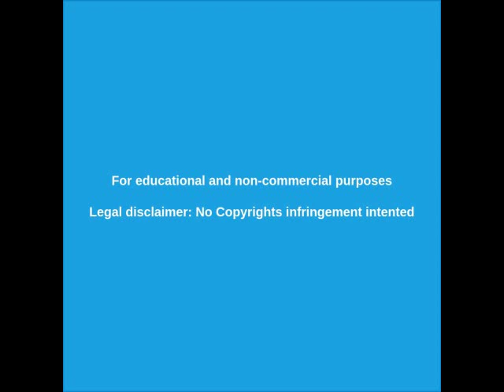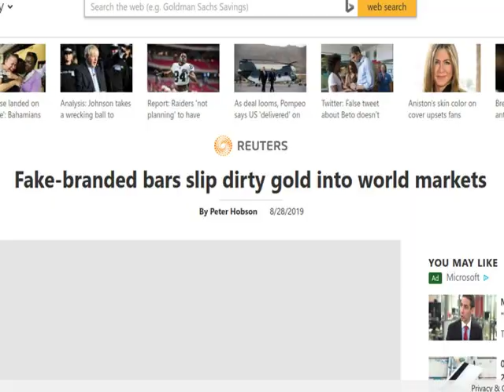█►El reseteo monetario y el oro falso de JP Morgan